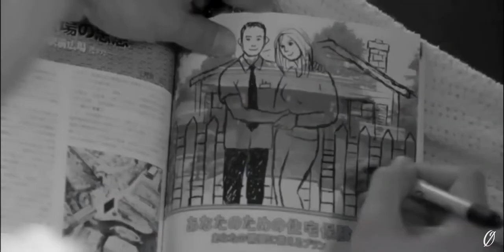Chuck ✘ Sarah || Always (+5x13)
Watch 720p / 1080p

"I love you, Chuck. Nothing's ever going to change that."

Colouring: Mine